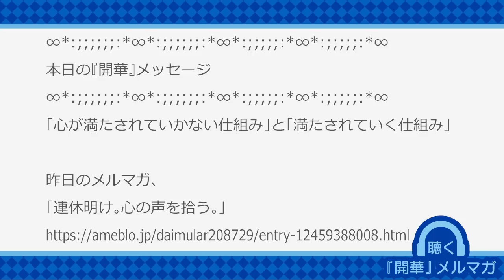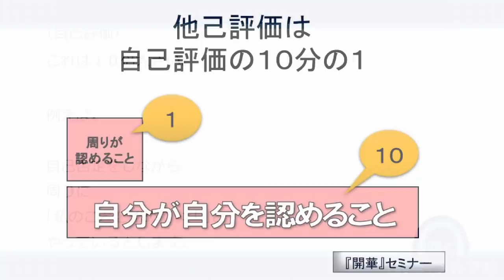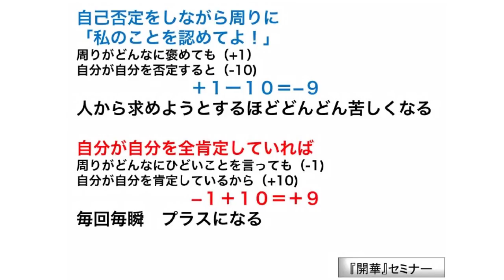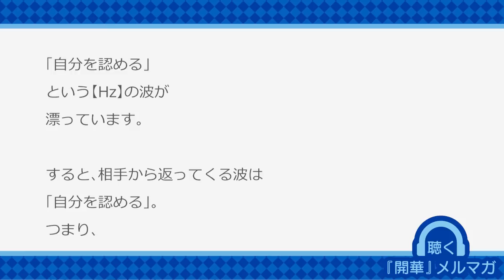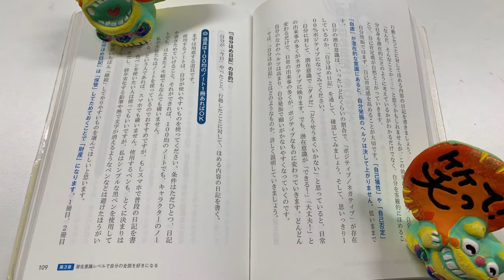「心が満たされていかない仕組み」と「満たされていく仕組み」【聴く『開華』メルマガ〜量子力学的生き方20190508】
村松大輔著　「自分発振」で願いをかなえる方法 　〜量子力学的生き方のすすめ〜 塾保護者から教員、元文部科学大臣・東大名誉教授・徳川家末裔・オリンピック金メダリストなどの方々から感動の感想！全国書店にて発売！！¥1512

ネットで『開華』！！オンラインセミナー

★動画内でご紹介しております昨日のメルマガ
「連休明け。心の声を拾う。」